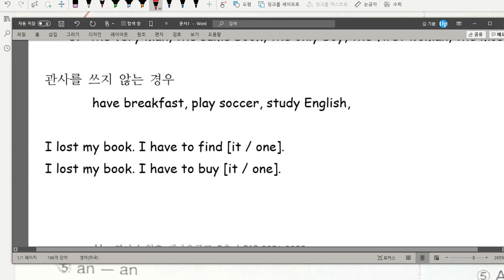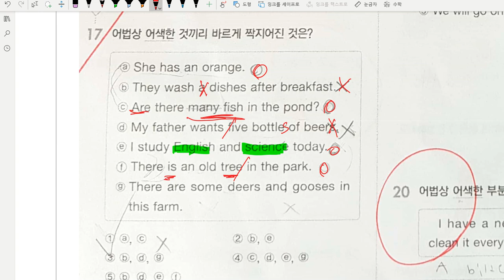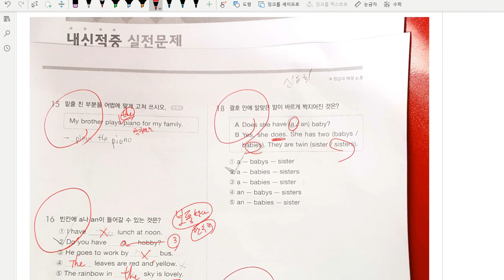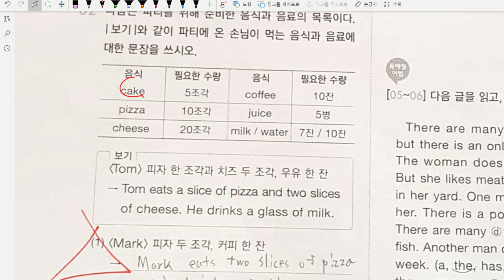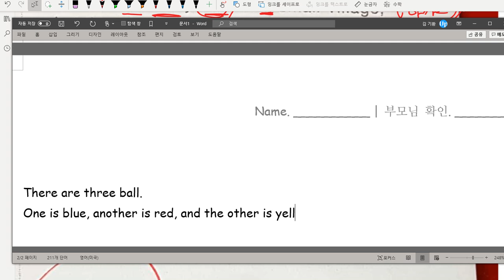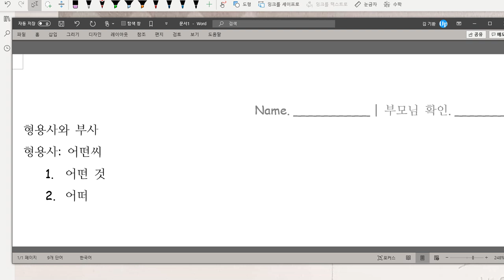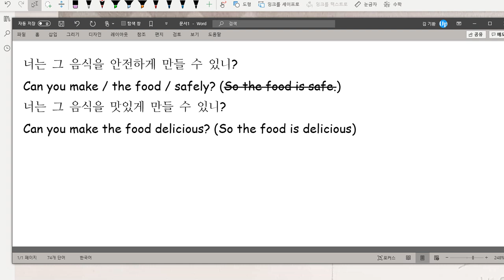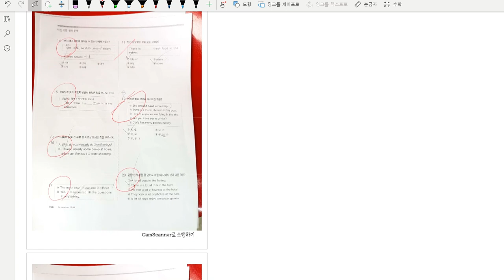중2 문법 명사와 관사 형용사와 부사 풀이 2020 08 03 2편